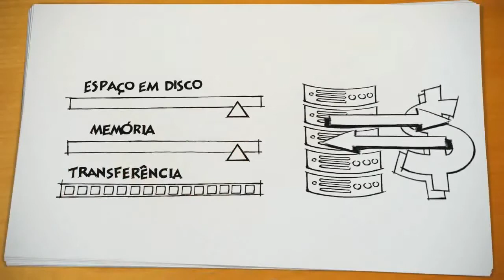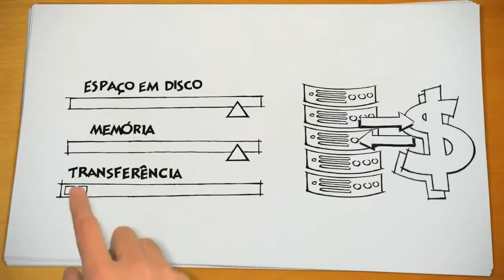GTR Brasil Real Marcas Div. C @ Goiânia - 1ª Etapa S1/2015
Transmissão XtremeTV

Narração: Bruno Mali
Comentários: Emerson Czerkawsky
Data: 12/05/2015
Simulador: Game StockCar Extreme

Organizador do Evento: GTR Brasil

Conheça a XtremeTV